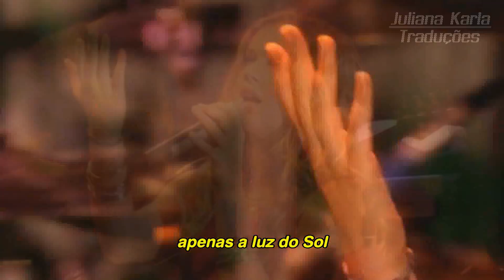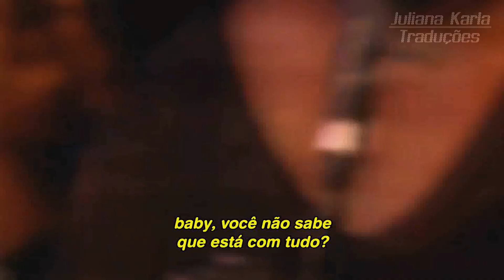Joss Stone - Jet Lag (Tradução)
Joss Stone interpreta "Jet Lag" para a gravação do DVD 'Mind, Body & Soul Sessions: Live in New York City', no Irving Plaza.

Composição: Joss Stone / Jonathan Shorten / Conner Reeves